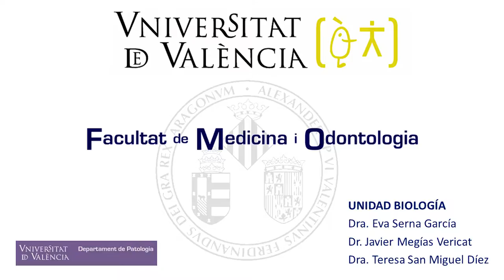Visualización de distintos tipos celulares en sangre humana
Autor: Serna García, Eva; Megías Vericat, Javier; San Miguel Diez, Teresa
Serie: Recursos didácticos y complementarios para estudiantes de Biología
Data: 2016
Resum: Este proyecto está orientado al alumnado de la Unidad de Biología del Departamento de Patología perteneciente a los grados de Ciencias de la Salud. Uno de los objetivos que persigue es, por un lado facilitar material complementario multimedia para preparar y entender mejor las prácticas de laboratorio, y por otro lado, consolidar los conocimientos que se van a desarrollar a lo largo de la misma. Para este fin, este video describe de manera virtual  la visualización de distintos tipos celulares de muestras obtenidas a través de un frotis sanguíneo humano.